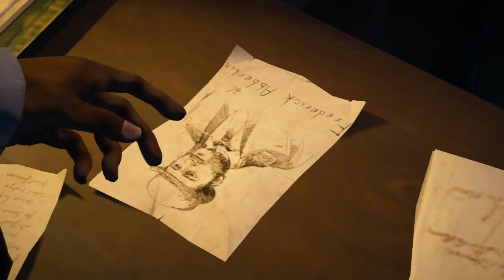Assassin's Creed Syndicate PC Gameplay (In London) - R9 270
FPS - 35+ most of the time, but there are drops to 20s at times
EDIT - After updating to AMD Crimson drivers, FPS drops are no longer there. And the overall fps has improved and i get 40-60 FPS more constantly.

Resolution - 1366x768
Environment Quality - Very High
Textures Quality - Medium
Shadows Quality - High
Ambient Occlusion - HBAO+Ultra
Anti-Aliasing - FXAA

CPU: i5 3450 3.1 GHz (Up to 3.5 GHz)
GPU: Sapphire Radeon R9 270 Dual-X OC 2GB GDDR5
RAM: 8GB (2x4GB) DDR3 1333 MHz G.Skill
MOBO: Gigabyte H61M-S2P
PSU: 500W Seasonic Eco
HDD: 500GB Toshiba
Display: 18.5 Inch ViewSonic VA1938wa-LED